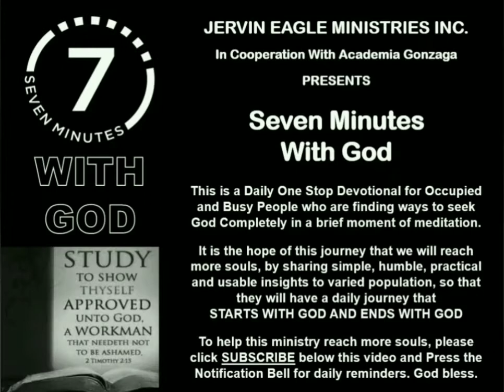7- Min With God (Special Ed) Moses History Lesson - SS Lesson 02